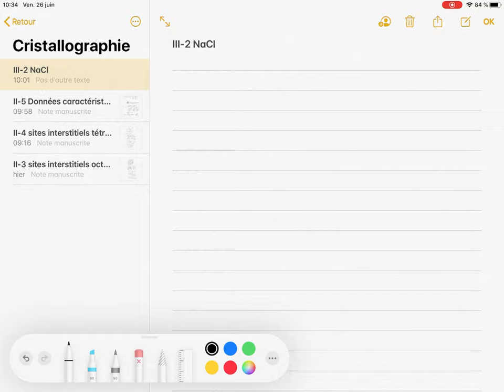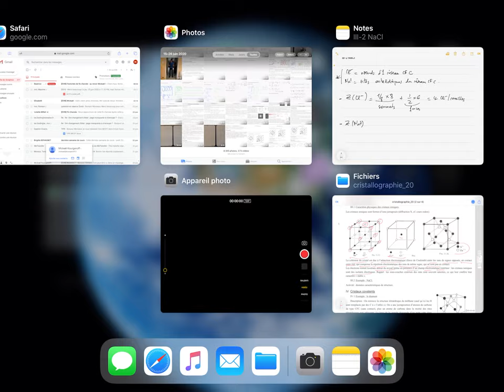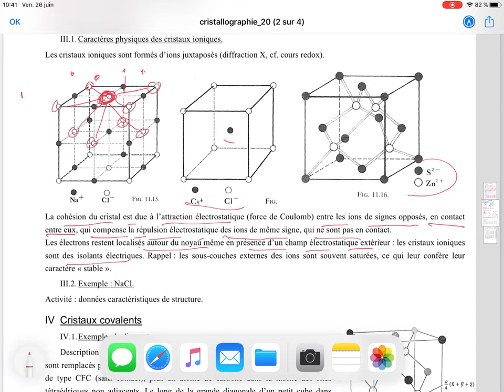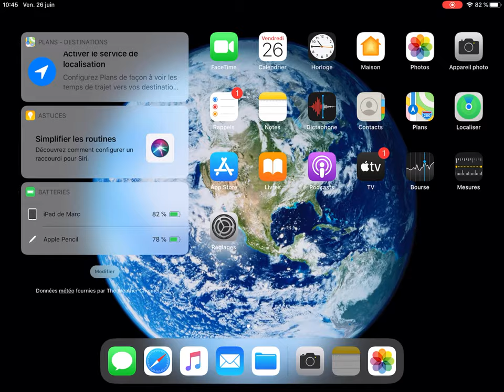MPSI1 Champollion cristallographie -9- §III cristaux ioniques, exemple: NaCl